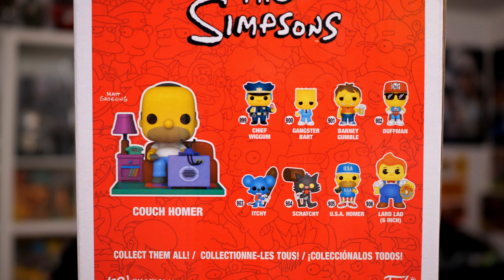J'ai ENFIN ce PERSONNAGE en figurine POP! après 5 ANS !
-10% : JEREMY-R2B

Dans cette vidéo, on découvre LA figurine FunkoPOP que j'attendais le plus depuis le début de ma collection !